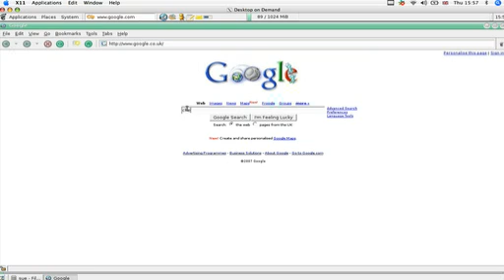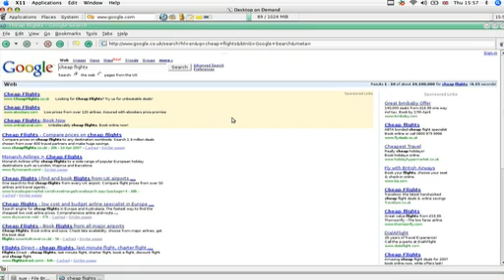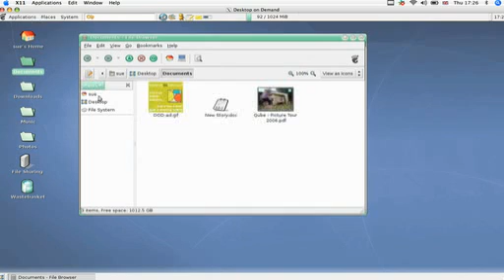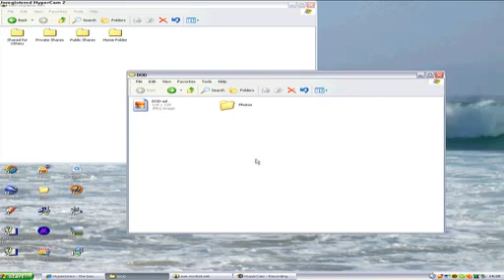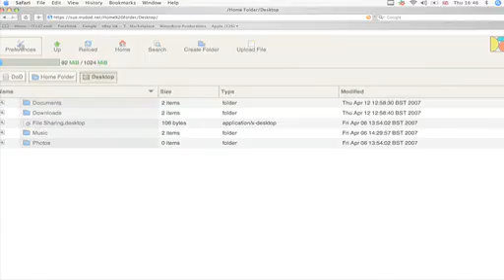Desktop On Demand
This is a demo on an online or remote desktop in action. Not to be confused with a 'web desktop' or WebOS which it is NOT - it is however a fully fledged online computer!